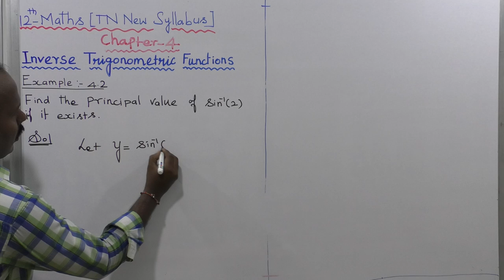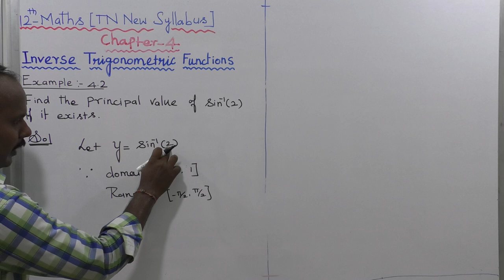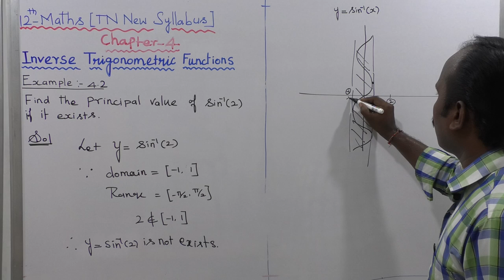CLASS 12 MATHS | EXAMPLE 4.2 | INVERSE TRIGONOMETRIC FUNCTIONS | CHAPTER 4